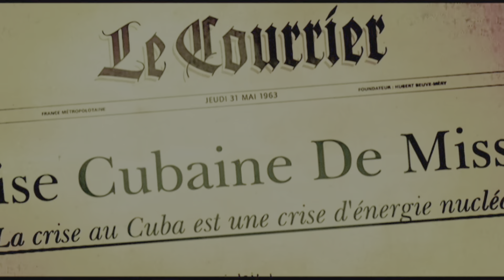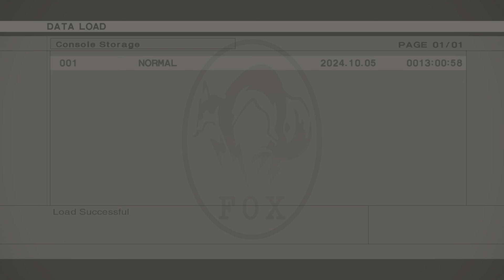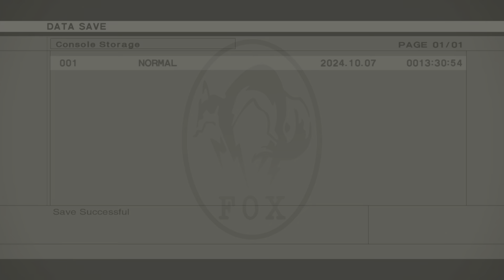METAL GEAR SOLID 3 : BONUS Johnny cutscene / The Sorrow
Extra cutscene by throwing food at him.